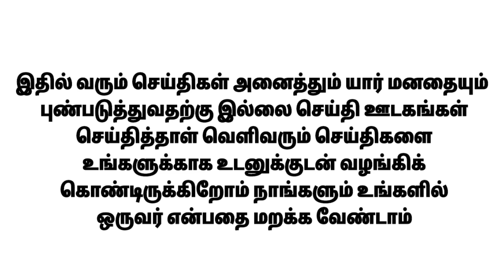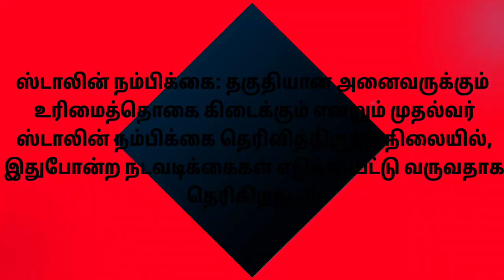இல்லத்தரசிகளுக்கு இன்ப அதிர்ச்சி.. உங்க வங்கி கணக்கில் ரூ.1 வந்திருக்கா? யாருக்கெல்லாம் 1000 ரூபாய்?